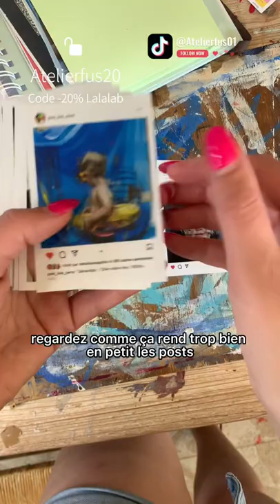Peindre et imprimer ses photos pour s’inspirer 🤩